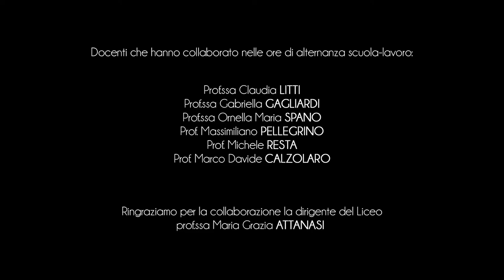Stadt Otranto - Grotta dei Cervi - Hirschgrotte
Wenn man auf der Küstenstraße Richtung Süden fährt, kommt man an einen Badeort namens „Porto Badisco“ und in dessen Nähe liegt die „Grotta dei Cervi“ – die Hirschgrotte.
Von National Geographic wurde die Grotte wegen seiner zahlreichen Höhlenmalereien aus der Jungsteinzeit an Decken und Wänden als „Sixtinische Kapelle der Vorgeschichte“ betitelt.